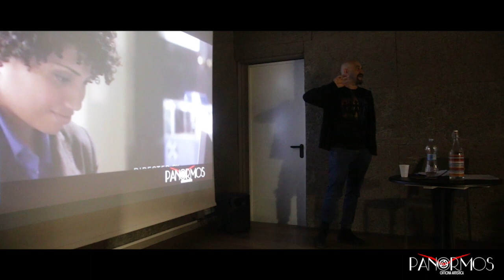GIANLUCA IACONO INSEGNA 1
Panormos Officina Artistica
Indirizzo: Via Marchese di Villabianca, 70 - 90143 Palermo